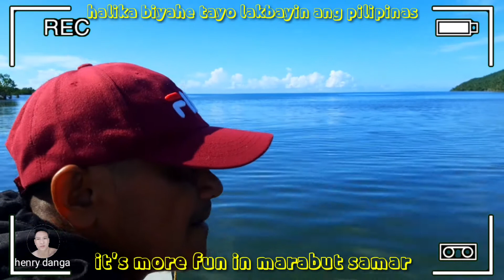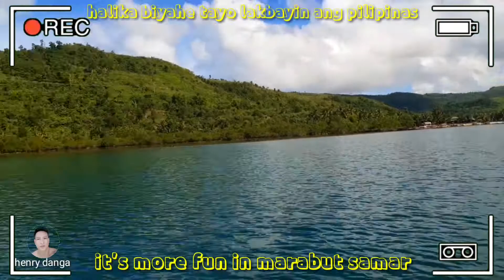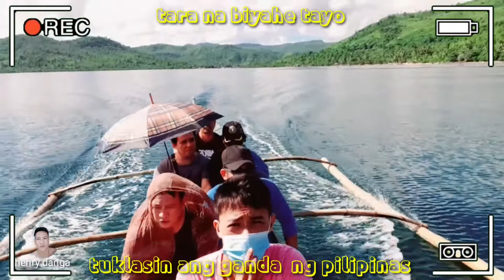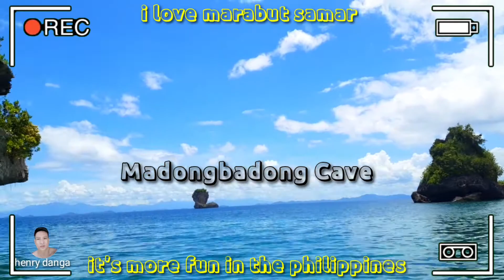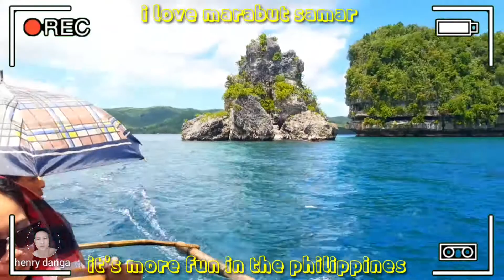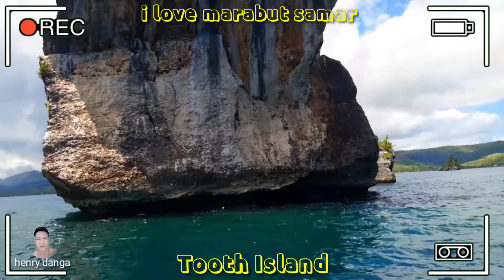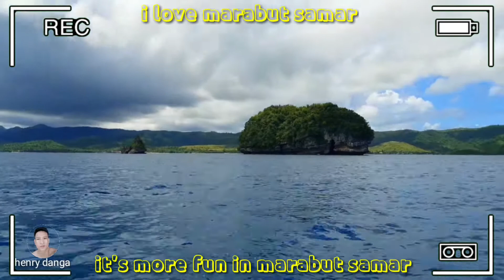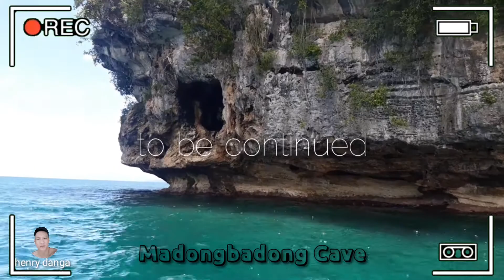TOOTH ISLAND - MARABUT SAMAR DIARIES || HENRY DANGA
TOOTH ISLAND iN MARABUT SAMAR,WESTERN SAMAR PHILIPPINES.IT DERIVES FROM A VERY GIANT SHARK WHOSE TOOTH WAS BUMP AT THE SEA AND SOME MOLDS GREW UNTO IT UNTILL SUDDENLY IT CAME A VERY LARGE AS CENTURY PAST BY.